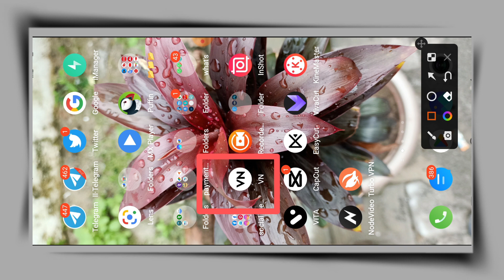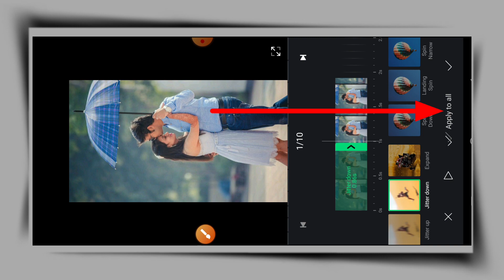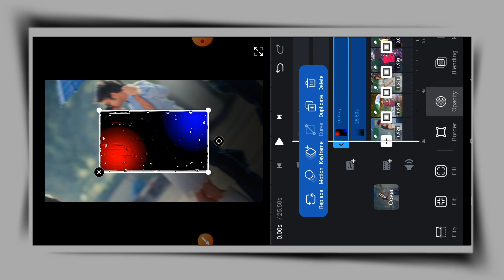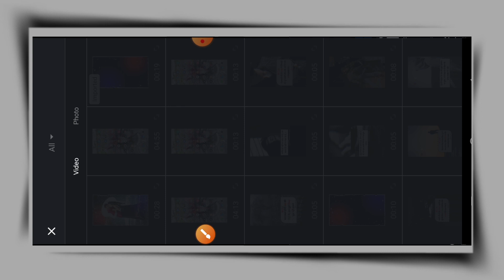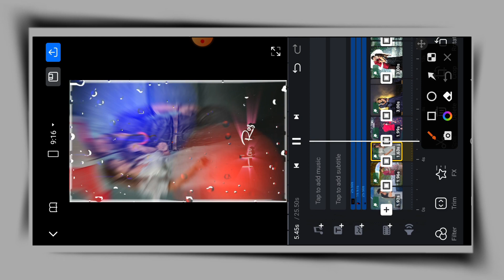Rain Drop Black Screen Effect || Rain Drop video editing || बारिश इफेक्ट केसे लगाए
about video:
aaj ki video me bataya he ki kis trah se rain drops effect laga sakte hen vi app se aasani ke sath

your Queries 👇👇👇👇
Rain tamplate effect kese Dale
Rain tamplate
lyrics video editing app
node rain drop black screen
node video editing
node rain effect
node app rain drop effect
video editing, reels video editing
Rain Drop template black screen video
Rain Drop effect black screen
Water drop effect black screen
Rain drops effect in mobile
node video
rain drop effect in node video
how to add rain drop overlay
how to make a lyrics video
how to make a rain drop effect
trending Instagram effect
vn video editor lyrics
Vn video editor status Vn video editor translations
rain drop black screen effect status rain drops black screen
rain drop black screen effect
rain drop effect alight motion rain drops green screen
Rain effects alight motion Rain Drops Lyrics video editing
Rain drops effect like after effects
Rain Drops Lyrics video editing in Hindi
Rain video editing Rain Drops Video Editing
Rain Drops Video Effect
vn video editor video editor
vn video editor tutorial vn video editing 2021